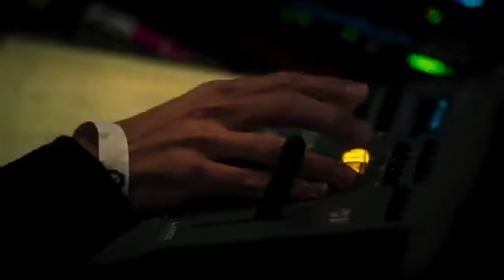Countdown To The SAVAGEXFENTYSHOW